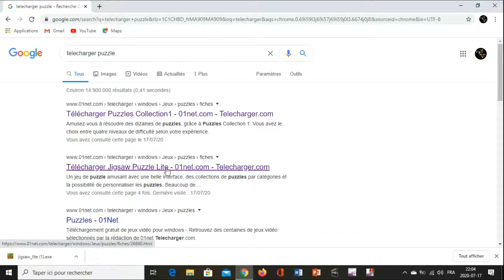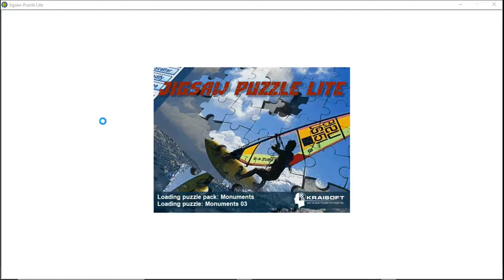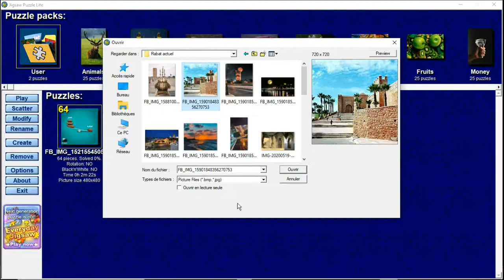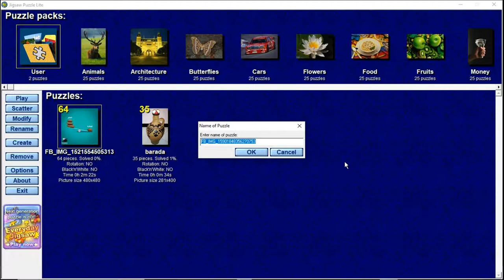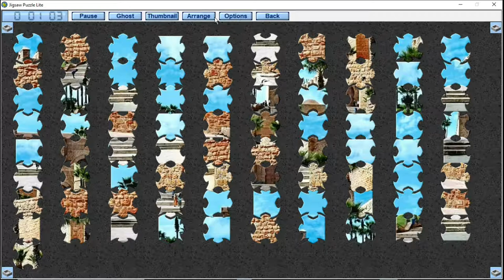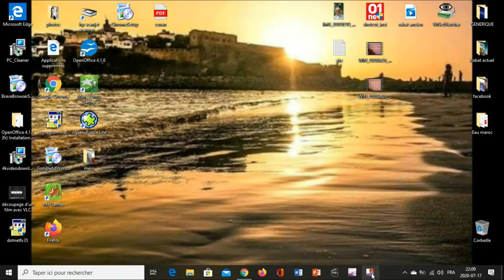Un jeu de patience et de réflexion.TOP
Une application pour se distraire PUZZLE...